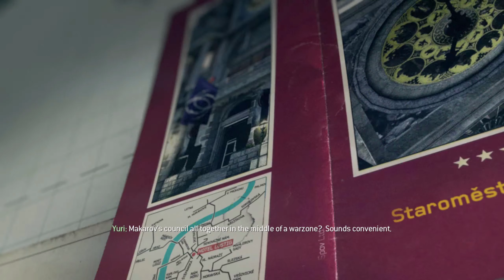Call Of Duty: Modern Warfare 3 - Walkthrough - Mission: Eye Of The Storm [11/16]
The eighth main entry into the Call of Duty series, and the third in the Modern Warfare sub series, Modern Warfare 3 is a direct sequel to Call of Duty: Modern Warfare 2. In this first-person shooter the story picks up at the end of the previous game as Russia's invasion into the United States continues, but the war has now engulfed Europe, with Great Britain, France and Germany participating, allied to the US. The player once again takes on the role of various characters throughout the campaign, including 'Soap' Mctavish from the previous game, as well as several new ones, including Frost and Sandman, members of the US Delta Force.

Next to the main story campaign with its scripted gameplay, MW3 features two cooperative game modes. The first is Spec Ops, making a return from the previous game. It has the players perform brief missions and a star is awarded based on the performance. The second is the new Survival Mode, where players fight off different waves of enemy soldiers which get progressively harder.

The multiplayer portion comes with the usual game modes (Deathmatch, Team Deathmatch, Capture the Flag, ...). In addition to these, several new game modes have been included. The first is called Kill Confirmed and requires the player to retrieve the dog tags of defeated enemies for the kill to register. The opposing team can also retrieve it to deny the player's kill. Another one, Team Defender, involves teams capturing a single flag on the map and keeping it for as long as possible to score the most points. There are also several pre-made modes for private matches, such as Infection (kill enemies to recruit them), Drop Zone (hold a zone for points and care packages), Team Juggernaut (each team has an AI Juggernaut character), and Gun Game (every player only has a pistol and three bullets, and earns extra guns and bullets by getting kills).

The Killstreak reward system from the previous games for multiplayer has been scrapped in favour of the new Pointstreak system. Points are earned by completing additional challenges, next to just raking in kills. The rewards are organized in three strike packages: Assault, Support, and Specialist, each with new options and perks as they are unlocked.

Along with this game the Call of Duty: Elite service is introduced, a service that tracks player statistics and has social networking and smartphone integration. It is free, but subscribers who pay a monthly fee receive DLC, and can participate in competitions to win prizes. It also integrates with the earlier Call of Duty: Black Ops.